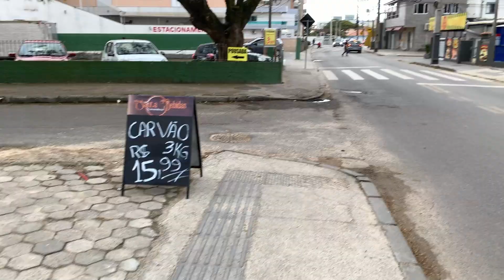Nos encontramos con ellos en Florianópolis 🇧🇷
✅Adquirí el Libro Digital para vivir en Brasil! Todo lo que necesitas saber para planificar y organizar tu viaje de la mejor forma posible y la manera más fácil

Muchas gracias♥